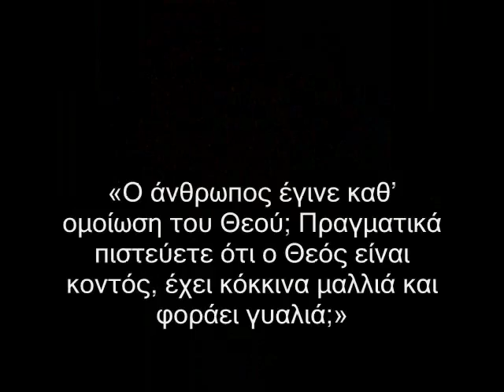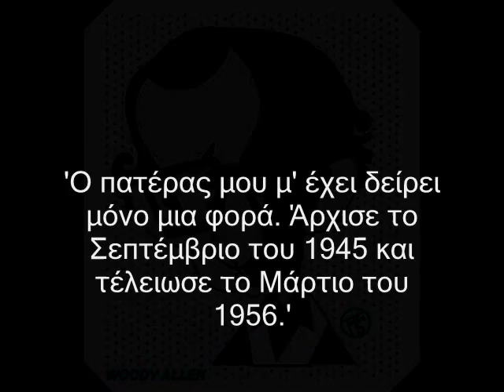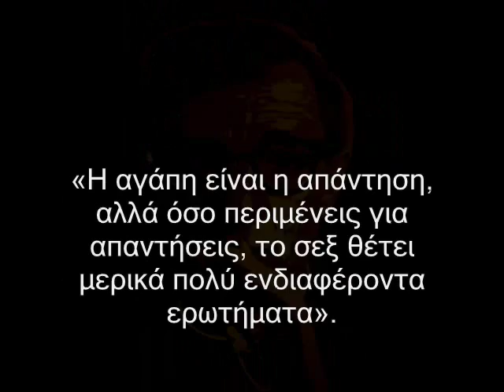WOODY ALLEN - ΑΤΑΚΕΣ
ΕΞΥΠΝΕΣ ΑΤΑΚΕΣ ΤΟΥ WOODY ALLEN